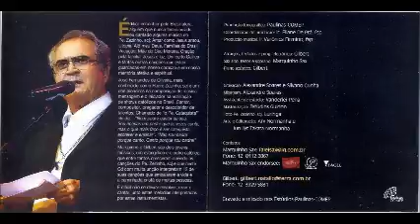Marquinho & Gilbert interpretam Padre Zezinho SCJ 2011